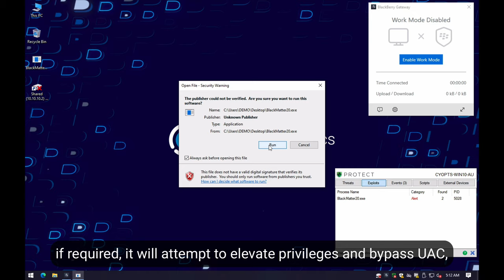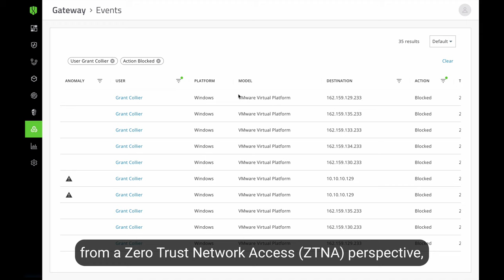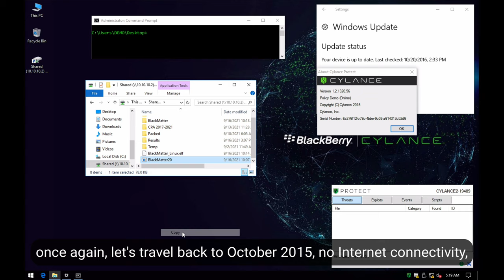BlackBerry Prevents BlackMatter Ransomware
Watch this video to see how BlackBerry protects customers from BlackMatter ransomware through our prevention-first, AI-driven approach to cybersecurity.